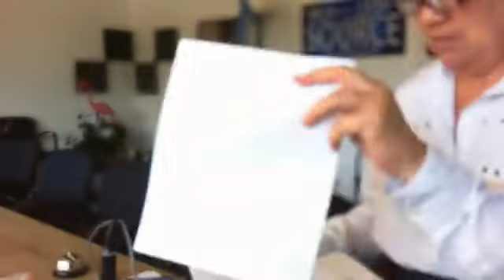Heather Bert Interview - Pregnancy Counselor Appreciation Day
Heather Bert Interview - Pregnancy Counselor Appreciation Day - Captured Live on Ustream